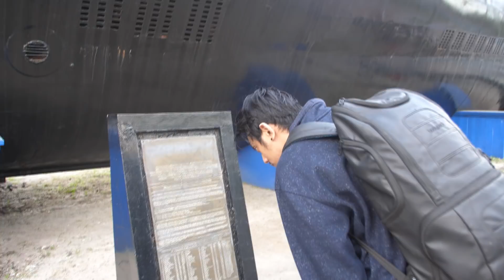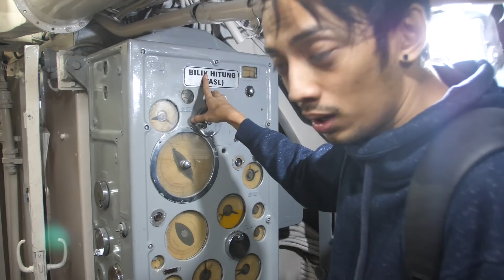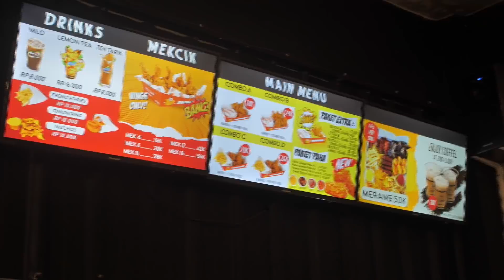[PIU] Ep. 25 - PUTUS ASA (Web Series Indonesia)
PAKET INSTALL ULANG merupakan web series karya Tepe46 (Teguh Prakoso) yang insyallah diupload setiap hari pada saat Bulan Ramadhan tahun 1440 H / 2019 , berceritakan tentang kehidupan anak muda yang ingin melakukan Hijrah pada saat Bulan Ramadhan, namun harus berhadapan dengan banyak cobaan namun selalu ada temannya yang selalu maembantu.

Support karya film indie dengan menggunakan fitur yang sudah disediakan Youtube

TERIMA KASIIIH ~!~